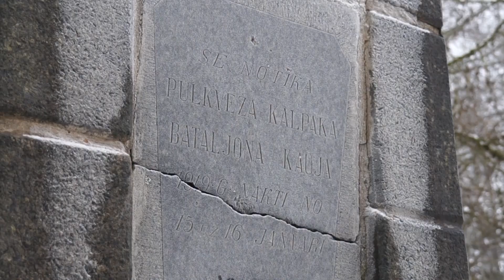Lielaucē piemin savas tautas varoņus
Piemiņas un atceres pasākums „Godināsim savas tautas varoņus” norisinājās Auces novada Lielauces pagastā, vietā, kur 1919.gada 15. janvāra nakts iemūžināja lielu rakstu Latvijas vēstures grāmatā. Te Oskara Kalpaka bataljons izcīnīja pirmo kauju pie Lielauces, atsitot sarkano strēlnieku uzbrukumu. Vairāk par atceres pasākumu stāsta Skrundas televīzija.